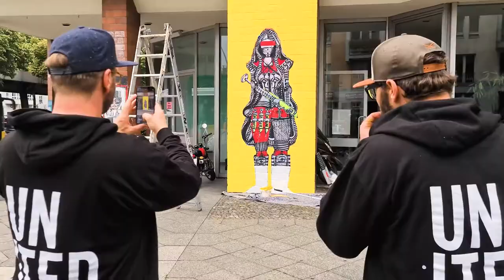Community Wall by Ron Miller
In RON MILLER's latest Community Wall on the corner of Bülowstrasse and Zietenstrasse in Berlin-Schöneberg, a warrior fights to end the pandemic. The paste-up is part of the artist duo's HOPE OF TOMORROW series, which stretches throughout Berlin and with which the two want to provide a glimpse of a hopeful future.

📍 Bülowstrasse/Zietenstrasse, Berlin-Schöneberg⁠
📹 Michelle Nimpsch